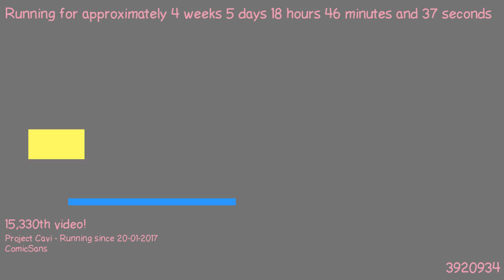1487868652 - Webdriver Cavi - F_0